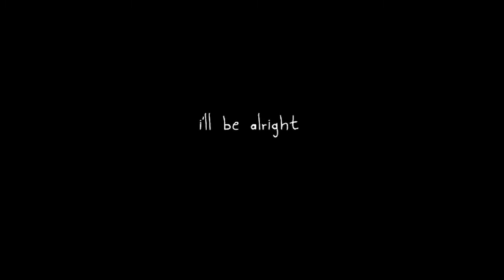Rakuen - Trailer Oficial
Rakuen é um jogo de aventura sobre um menino que mora no hospital. Um dia, o Menino pede a sua mãe para acompanhá-lo ao mundo da fantasia de seu livro de histórias favorito, para que ele possa pedir ao Guardião da Floresta que lhe conceda um desejo. Para receber seu desejo, o Menino deve completar um conjunto de desafios que giram em torno de ajudar seus vizinhos no hospital, interagindo com seus alter-egos no mundo da fantasia ...

... Um velho rabugento que guarda com vida uma caixinha de música quebrada enquanto reclama que nunca recebe visitas; uma jovem em coma cujo marido não sai de seu lado há meses; uma menina que lamenta por um amigo de quem nunca conseguiu se despedir depois de ficar doente ... O Menino aos poucos começa a perceber que seus vizinhos são atormentados por segredos e lutas misteriosamente vinculadas ao estranho hospital.